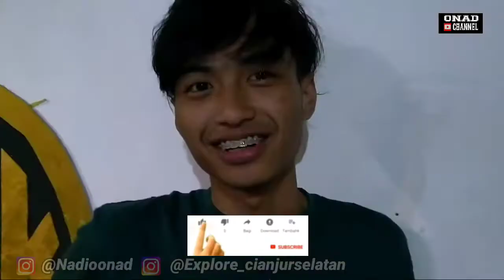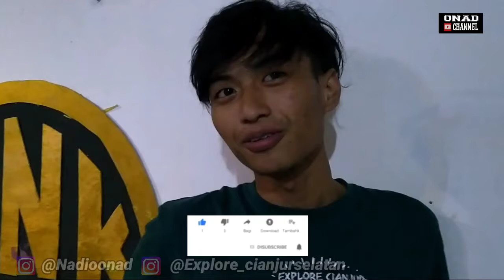Ulang tahun member explore cianjur selatan membuat semua terharu dan nangis (BUNA PUPUT)